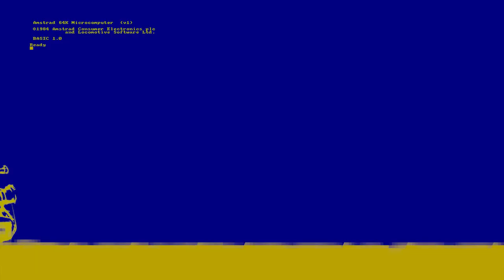💈| HAIR BOY | CPC | PILDORA AMSTRAD | PLATAFORMAS |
Un vistazo este desafiante juego de plataformas que nos pone de los nervios. Se presentó en la gloriosa CPCRETRODEV de 2016 y técnicamente está muy pulido. Programado por Carlos Sevilla.